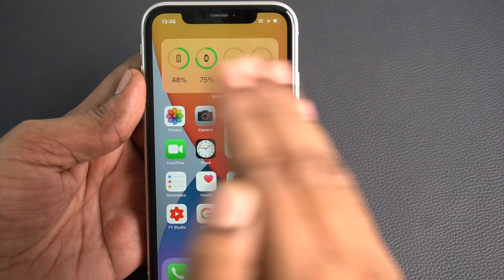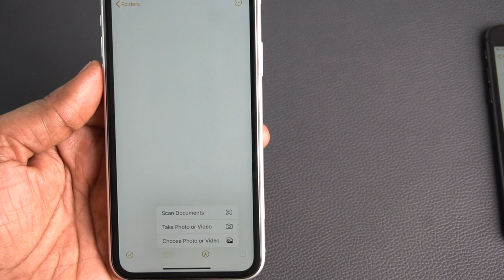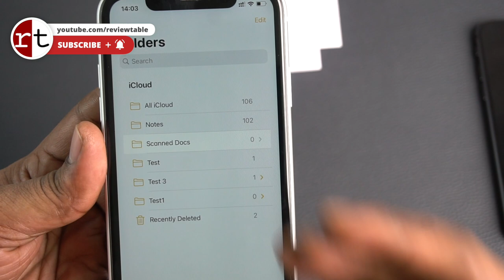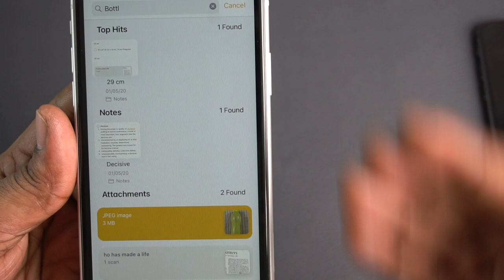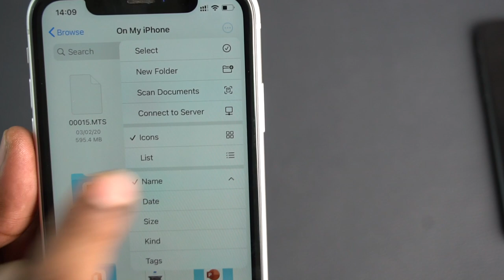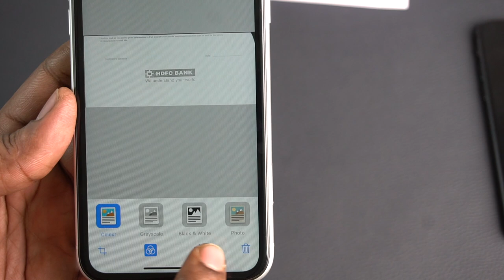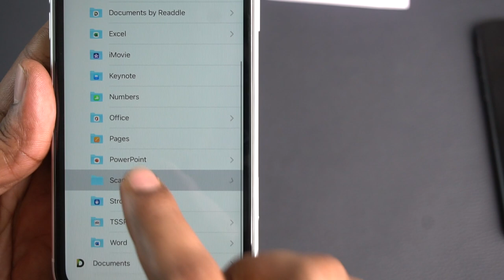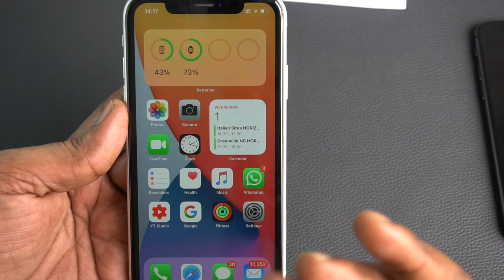iPhone-Alternative to CamScanner-Scan Documents Without Third-Party App in Telugu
iPhone has two native Apps to scan documents and any no third party app is required. Documents scanned can be secured with a password/FaceID/TouchID. Text and objects within the scanned documents can be searched.
SivaTechBytes
Apple Bytes
Follow me on:
3.How to find number of battery charge cycles on iPhone |Telugu | Apple Bytes-13 | Charge cycle count
4. What is Optimized Battery Charging on iPhone? Right way of charging iPhone? Apple Bytes-15 | Telugu
5. Top 10 iPhone Battery Saving Tips in Telugu | iOS 13 Features | iPhone Battery  issues|Apple Bytes-1
My other videos related to iPhone:
2. How to clear RAM on iPhone? | how to increase iPhone speed | In Telugu | Apple Bytes-5
6.How to use Guided Access on iPhone & iPad in Telugu-Restrict iPhone to a single App | Apple Bytes-17
7.Must Download App | COPIED Free App| how to copy and paste multiple texts on iPhone| Telugu|Best App